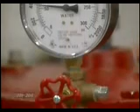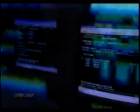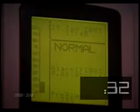FM200 vs rociadores iici.mx